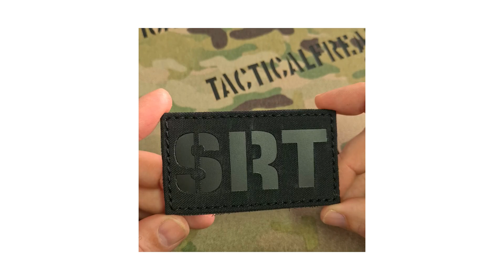SRT Special Reaction Team Patch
Video showing the SRT Special Reaction Team Patch